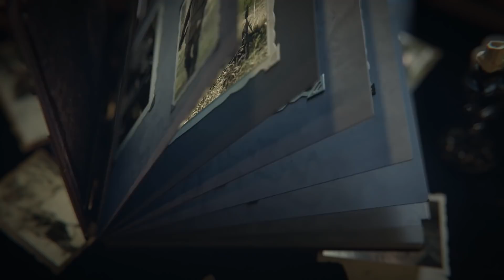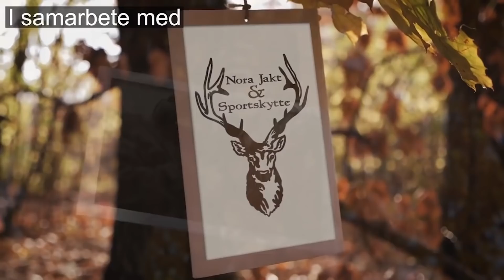Dianas Stigar Arvet - Bonusfilm Att flå en bäver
Thomas och Elvira hjälps åt att flå den bäver som fälldes under den lyckade bäverjakten. Kött och skinn ska ta tillvara.
Här hittar du kanske lite tips att ta till dig av inför din egen tillvaratagning av bäver som är knivigare än vad man kan tro.